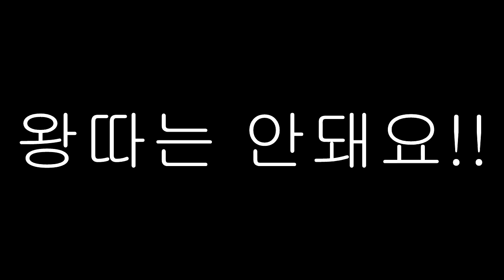잉여맨 가족상황극 | '딸이 유치원에서 왕따를 당해요!💢' | 마인크래프트 Minecraft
'유치원에서 왕따를 당하는 요루루... 괴롭히는친구들...ㅠㅠ'